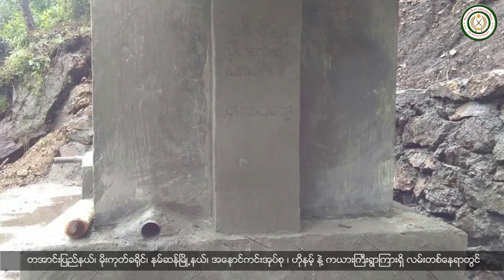ဆဒါင္ေခဲင္ကုင္တအာင္း (17.11.2019) (PSLF/TNLA)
(Zawgyi)
ဆငည္း - ဆႏု္မ္ ၂၀၁၉၊ က်ံရ္ကိူရ္အူ၊ ဆငည္း (၁၇)
ဆႏု္မ္အာရ္ႀဟဲင္ကူိရ္တီမ္၊ က်ံရ္ကိူရ္အူ၊ ယဲနံင္ကႅာင္းဆာင္လာင္ဒဲ; ကူန္ရဝ္မာဂါင္өါөါည္း အယ္ကဲ ရငါဝ္း ဆဒါင္ေခဲင္ကုင္တအာင္း…
ဆဒါင္ ပု္န္နံင္ကႅာင္းဆာင္လာင္ဟာဝ္း ကူန္ရဝ္မာဂါင္အယ္ရငါဝ္းကဲဒီန္ အု္န္မုိ;-
၁။ ဆဒါင္ တံပ္အြံရ္ပု္န္ေလာတ္ကပီုန္တအာင္း PSLF/TNLAကဲ ေရဲန္းဒဲ; အုိမ္ၿခဳိမ္ တကူန္ရဝ္မာဂါင္
၂။ ဆဒါင္တံပ္အြံရ္ပု္န္ေလာတ္ကပုီန္တအာင္း  PSLF/TNLA တုီင္ေခါခါ, ကဲ   ေရဲန္းေပါႅည္ေလ;ပါင္ ပေနာဆနံမ္း ကာည္း အာပ္ဇီုင္းကာန္ လိူဝ္;(၅)
၃။ ဆဒါင္ ရဝ္ကႅံင္ဒါင္းကဲ ေရဲန္းေပါႅည္ ဖာတ္ပထာန္
တီုင္ေပႅ;ေလ;ဆဒါင္
PSLF/TNLA

(Unicode)
ဆငည်း - ဆန်ုမ် ၂၀၁၉၊ ကျံရ်ကိူရ်အူ၊ ဆငည်း (၁၇)
ဆန်ုမ်အာရ်ဟြဲင်ကိူရ်တီမ်၊ ကျံရ်ကိူရ်အူ၊ ယဲနံင်က္လာင်းဆာင်လာင်ဒဲ; ကူန်ရဝ်မာဂါင်өါөါည်း အယ်ကဲ ရငါဝ်း ဆဒါင်ခေဲင်ကုင်တအာင်း…
ဆဒါင် ပု်န်နံင်က္လာင်းဆာင်လာင်ဟာဝ်း ကူန်ရဝ်မာဂါင်အယ်ရငါဝ်းကဲဒီန် အု်န်မို;-
၁။ ဆဒါင် တံပ်အွံရ်ပု်န်လောတ်ကပီုန်တအာင်း PSLF/TNLAကဲ ရေဲန်းဒဲ; အိုမ်ခြိုမ် တကူန်ရဝ်မာဂါင်
၂။ ဆဒါင်တံပ်အွံရ်ပု်န်လောတ်ကပီုန်တအာင်း  PSLF/TNLA တီုင်ခေါခါ, ကဲ   ရေဲန်းပေါ္လည်လေ;ပါင် ပနောဆနံမ်း ကာည်း အာပ်ဇီုင်းကာန် လိူဝ်;(၅)
၃။ ဆဒါင် ရဝ်က္လံင်ဒါင်းကဲ ရေဲန်းပေါ္လည် ဖာတ်ပထာန်
တီုင်ပ္လေ;လေ;ဆဒါင်
PSLF/TNLA